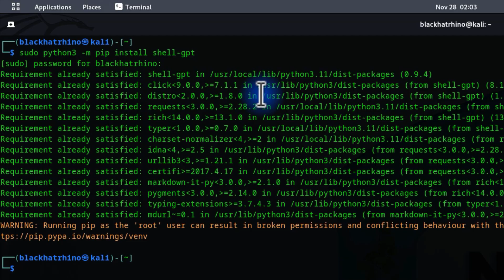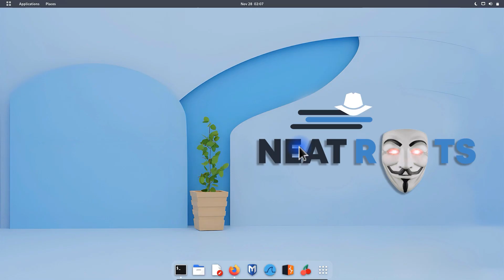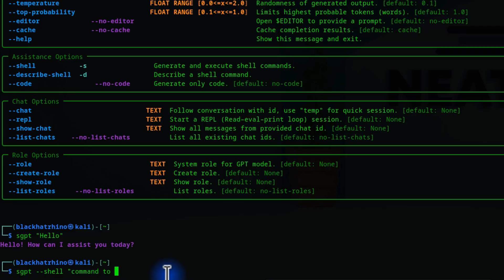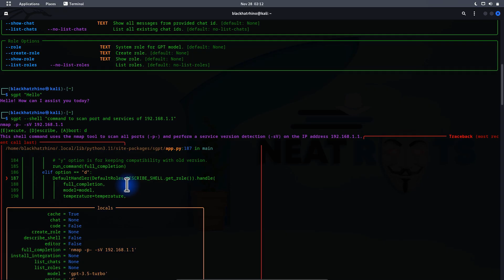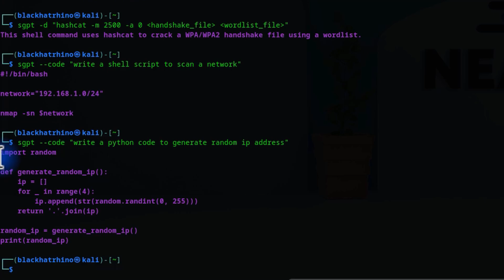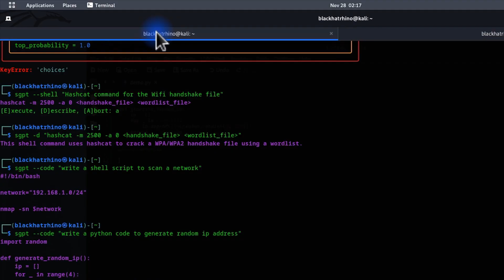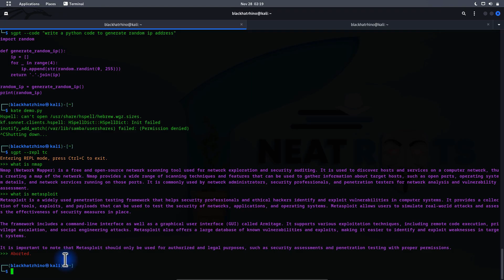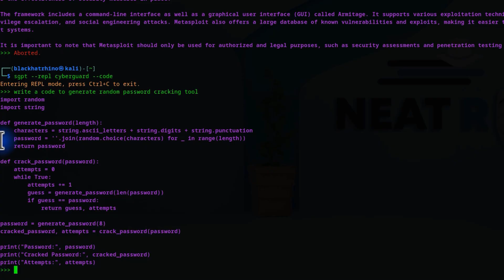Artificial Intelligence in Hacking - Best Tool For Hackers - Hack using AI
In this video we will look at a program that can be used to integrate ChatGPT into Kali Linux, namely Shell GPT. Shell GPT can be used to convert our natural language into shell commands, i.e. ChatGPT interprets our requests and generates suitable commands from them. In addition, Shell GPT can explain error messages and program outputs to us. Since the API of OpenAI is used in the background, you need an API key to use Shell GPT. I’ve already created a video explaining how to create an OpenAI API Key. You can find the video in the video description down below. We will now take care of the setup that is necessary to use Shell GPT in Kali Linux.
Topic Covered!
00:00 Intro
00:30 Installation SGPT in Kali Linux
00:52 Understanding SGPT
01:19 Set OpenAi Key
02:19 Understanding SGPT Commands
03:03 Running SGPT
03:17 Scanning With SGPT
04:12 Solving the Problem Of Subscriber Handshake Cracking Password
05:12 Generating Code With SGPT
06:46 Repl Mode In Linux Using SGPT
08:00 Creating Password Cracking tool using SGPT